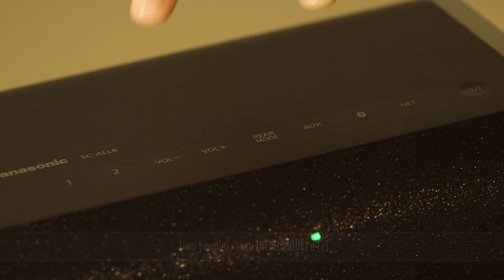Tutorial speaker ALL: imposta l'audio sorround a 5.1 canali sui dispositivi ALL70T e ALL06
Segui le istruzioni per impostare l'audio sorround a 5.1 canali sui tuoi speaker wireless ALL70T e ALL06.